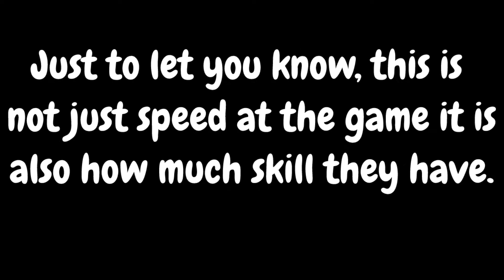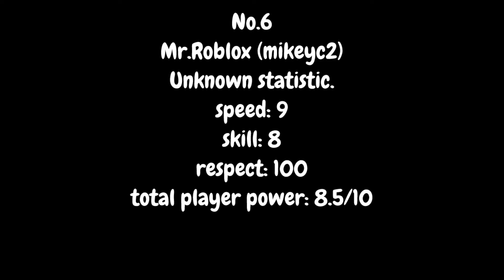Top 10 players of Doomspire brickbattle!!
Also, if you think you could be on the list please do not send hate. Instead you should comment and I will test your skill. :)